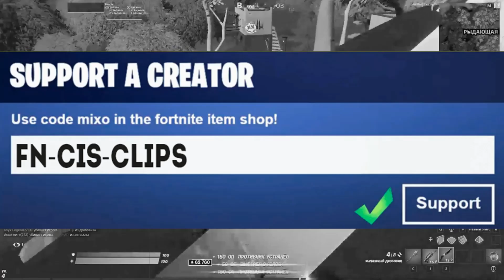это был бы лучший клатч, но...😟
✅Мужички, буду рад вашему реально мужскому лайку👍
          🥬ЛУЧШИЙ КОД АВТОРА 👉 FN-CIS-CLIPS 👈